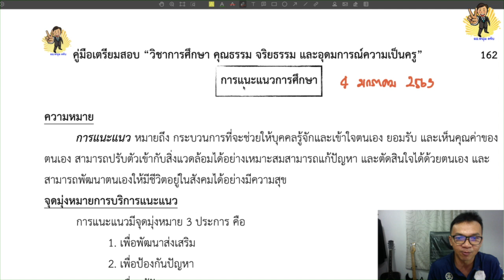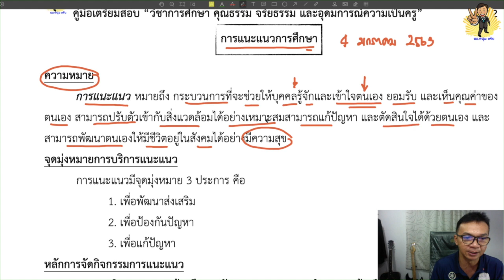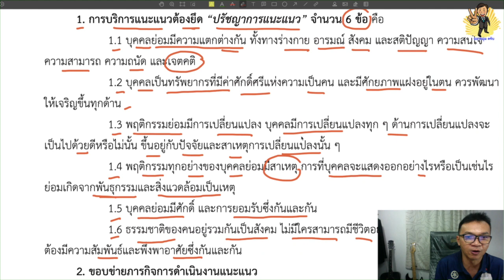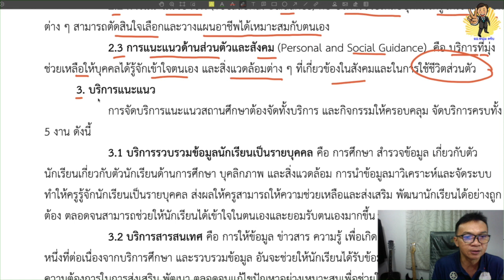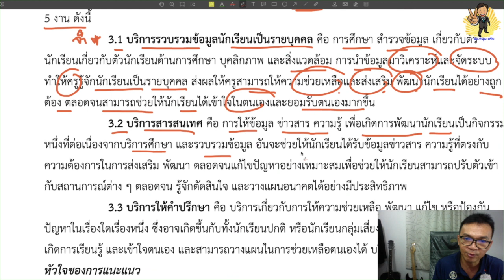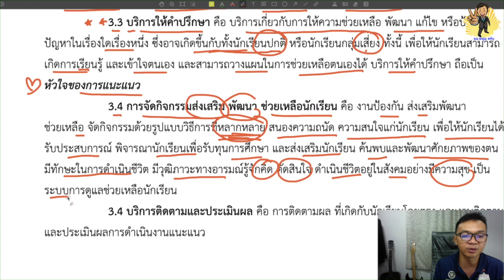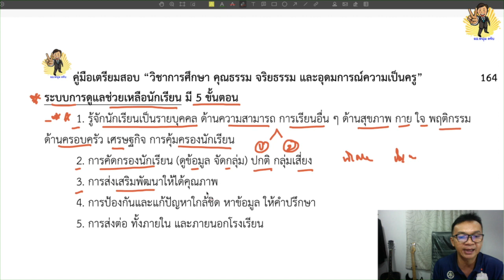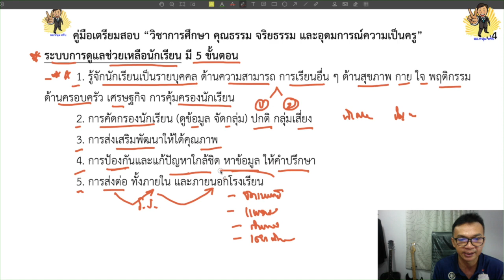เตรียมสอบครูผู้ช่วย 04:01:63